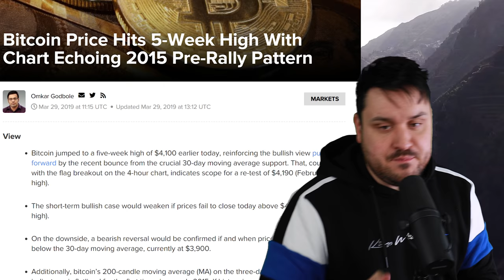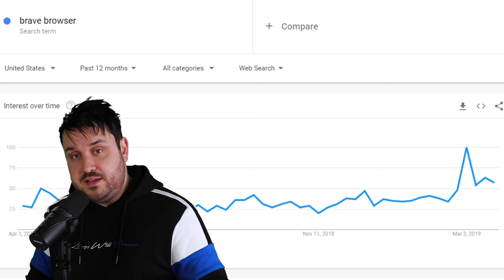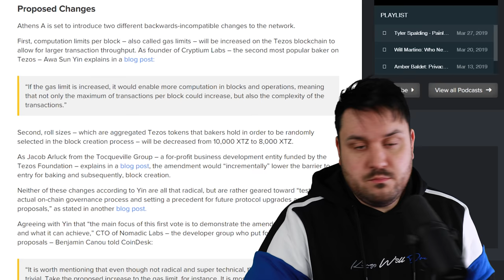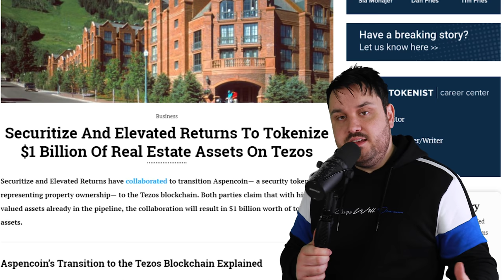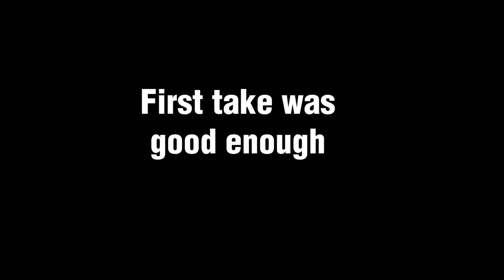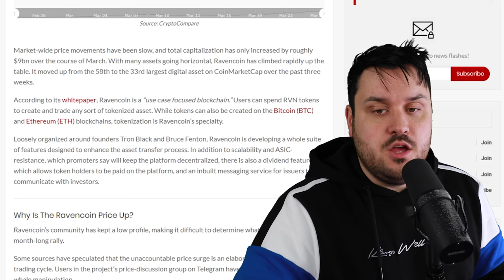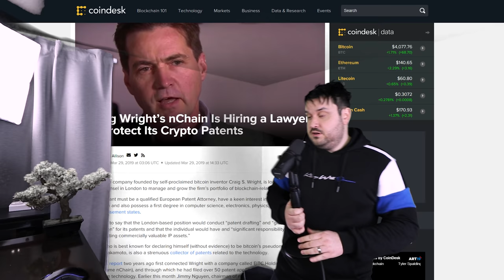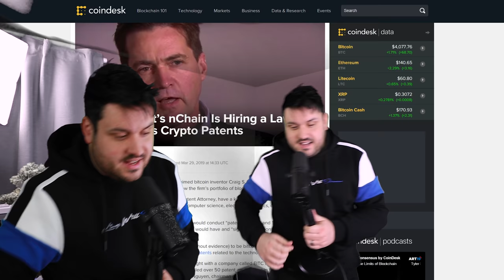Bitcoin TA is Getting Silly. Altcoin Pumpamentals.